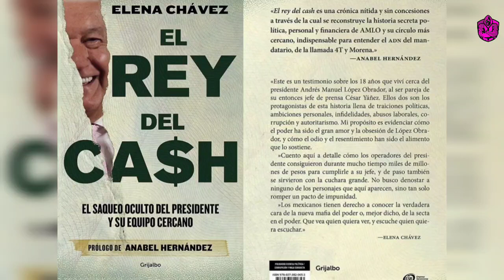¡LORET SACA CHISPAS EN PALACIO NACIONAL! LORET REVELA QUE AMLO ESTÁ ENFERMO! ES EL MEJOR PERIODISTA!